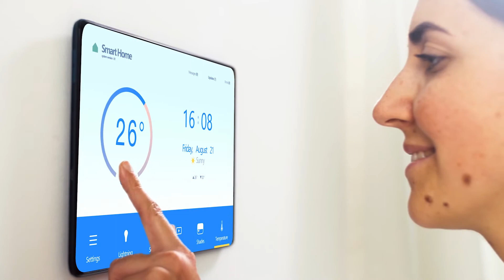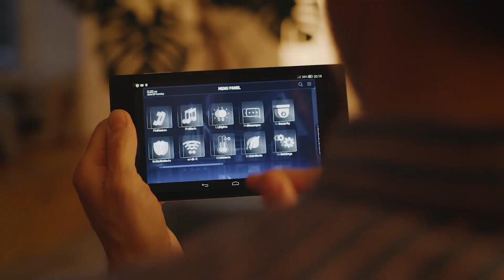The Future Home in the 5G Era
As the global pandemic has demonstrated, your home has become a new digital hub as important as your mobile device. The Future Home in the 5G Era provides a look into the window of how consumer lives will change tomorrow and a roadmap for companies to make 5G hyper-connected living a reality when we need it most.

It shows how the Future Home – enabled by 5G, cloud, security, AI, edge computing, eSIM and more – can provide consumers personalized services for remote-work from home, distance learning, healthcare, immersive entertainment and advanced aging care, while also yielding economic success for businesses.

The Future Home’s powerful services ecosystem will be a quantum leap from today's fragmented smart home technology, effectively extending the boundaries of the home even beyond the traditional bounds of the physical, to ultimately make consumers feel 'at home' anywhere.